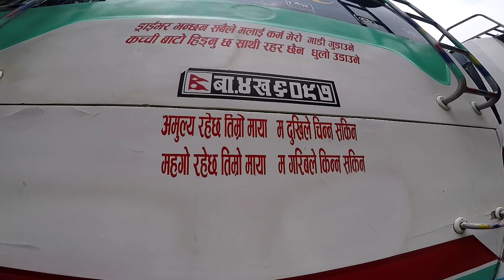Gotikhel lalitpur nepal || gotikhel village vlog || Mahankal rural municipality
In this video:
Gotikhel lalitpur nepal || gotikhel village vlog || Mahankal rural municipality ‎@Mrbachemoto

GEARS:
              Camera- Gopro Hero5
              Mic Adapter- Pro 3.5mm Mic Adapter

EDIT:
            Laptop: Adope premare pro2020
            Mobile: Kinemaster
Photo-
            Thumbnail: Picsart

THANKYOU ALL MY YOUTUBE FAM💚